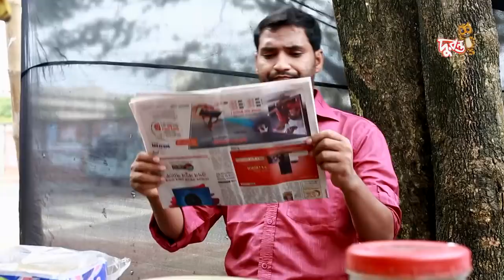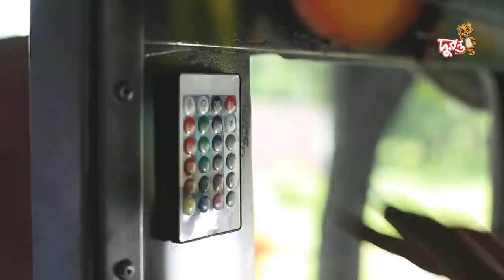Ponchobhuj | EP 01 | পঞ্চভুজ । Bangla Natok । Duronto TV